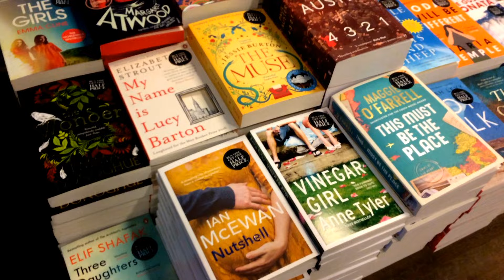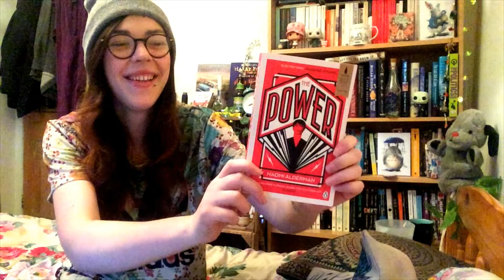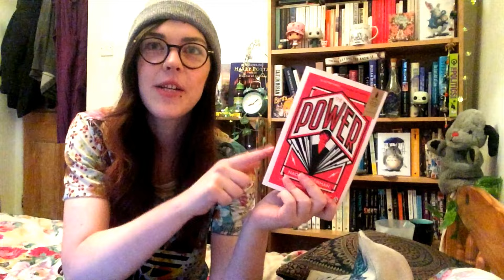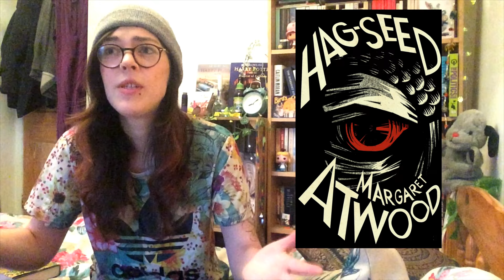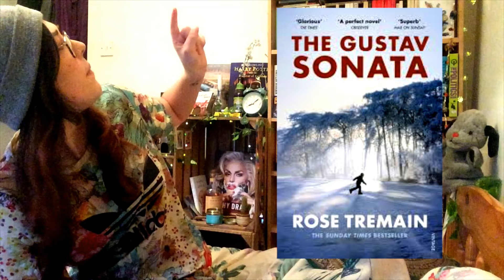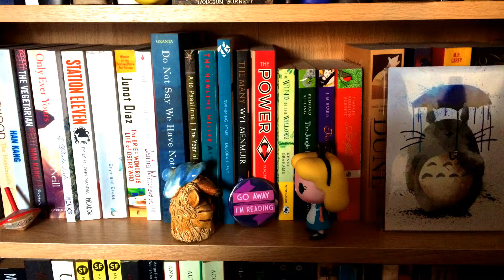Best Fiction Paperbacks of the Year 2017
Here I take a look at some of the most well received books this year that I have read.

{shazza, insert a fully comprehensive list of all of the books when you have time. good las.}